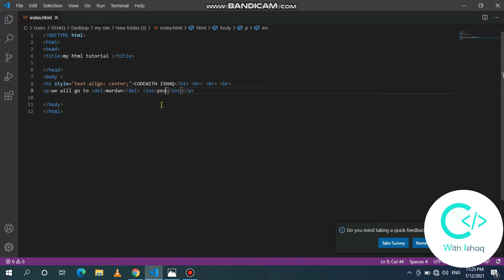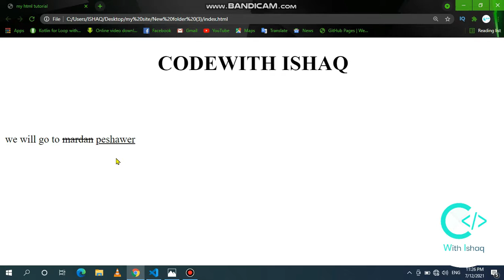delete tag in html | how to use delete tag in html | html tags tutorial in Urdu / Hindi